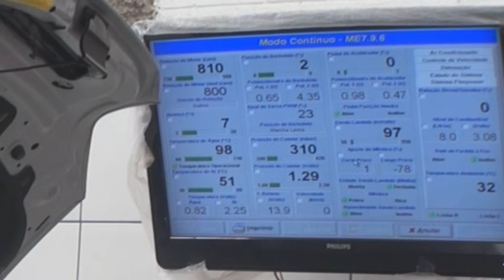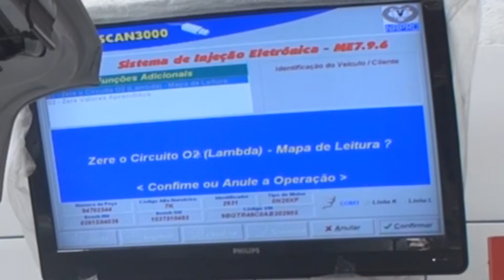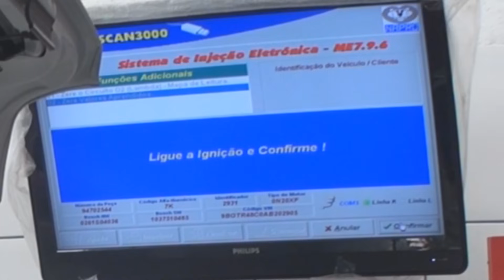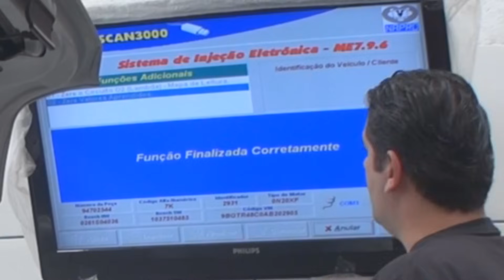Limpeza do corpo de borboleta. Por dentro da oficina.